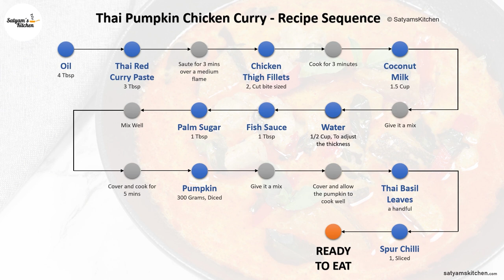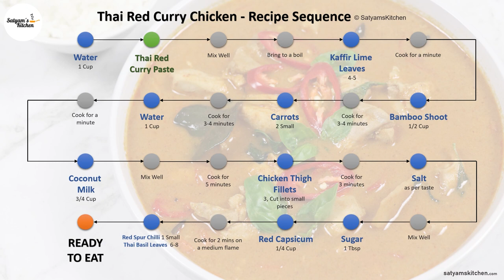3 Recipes using Red Curry Paste | Thai Recipes using Red Curry Paste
Thai pumpkin chicken curry or Gaeng Ped Gai Faktong is an easy and simple Thai red curry that takes just 30mins to prepare. Here the chicken is stir-fried along with red curry paste and then later cooked in coconut curry along with diced pumpkin. Lastly garnished with some Thai Basil leaves and Red Spur chilies. The curry is light and very aromatic. It tastes perfect when served with steaming hot jasmine rice.

Gai Pad Prik Khing or Spicy Chicken Stir fry with long beans is a popular mouth-watering Thai starter. Here Bite-sized Chicken pieces are stir-fried along with the Prik khing curry paste or red curry paste and green long snake beans. In Thai, ‘Gai’ means ‘Chicken’, Prik is ‘Chilli’ and ‘Khing’ is ‘Ginger’ although there is no ginger used in this recipe. The stir fry tastes spicy, sweet, and tangy usually served with steamed Jasmine Rice. It's one of the easiest and quickest stir fry that you can easily prepare at home and wouldn't take much time.

Thai red curry chicken or Thai gaeng phed gai is popular in Thailand. This red curry is a dish combining a paste made with ingredients such as red chilies, galangal, lemongrass, and coconut milk with vegetables. The consistency of the sauce can be adjusted by the amount of coconut milk used.